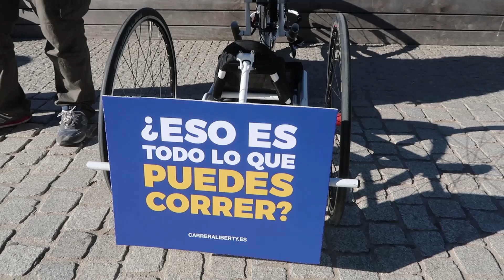Proyecto SeSalen | Loida Zabala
Así viví el proyecto SeSalen en 2016. He querido añadir imágenes que aún no se habían publicado. Ha sido un año apasionante al lado de Dani Caverzaschi, David Casinos, Ricardo Ten, Alfonso Cabello, Sandra peña y todos los empleados de Liberty Seguros :')